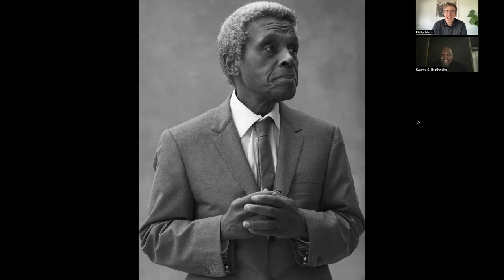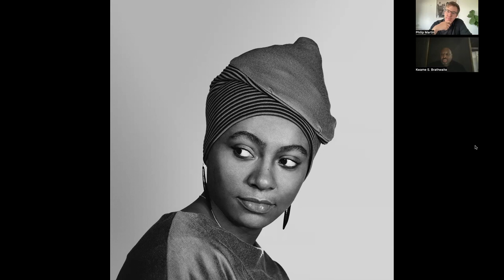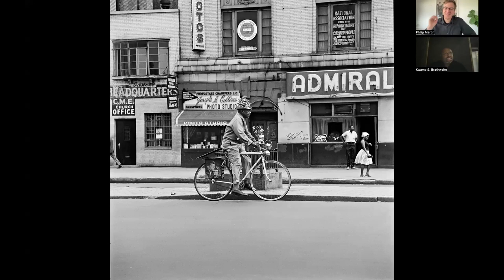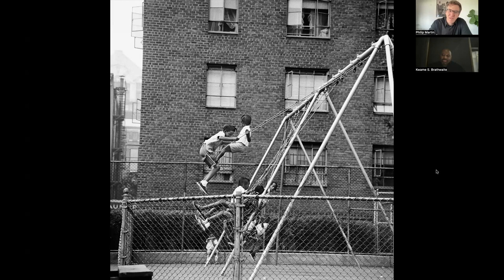In Conversation with Kwame S. Brathwaite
Join Kwame S. Brathwaite, Director of The Kwame Brathwaite Archive on Friday, July 8, 2022, 9 am PST/ 12 pm EST for a conversation. Brathwaite discusses the works included in My Village | New York.